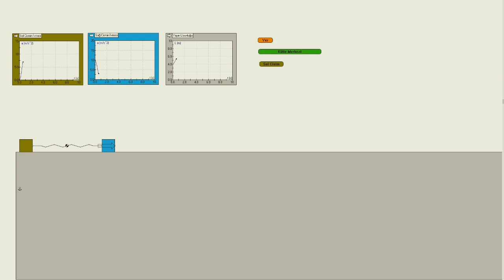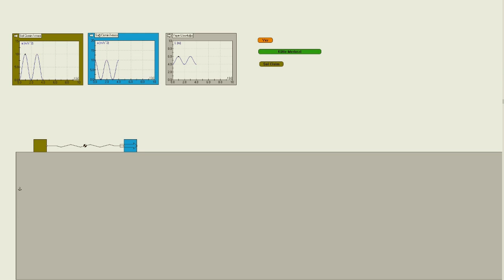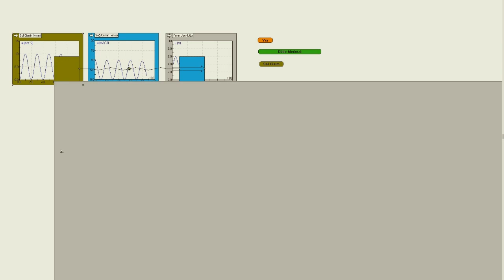Durgun halden hızlandırılan yayla birbirine bağlı cisimler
Çok sık olmasa da karşıma çıkan ve henüz doğru şıkkın cevap olarak verildiğine şahit olmadığım bir soru tipini inceledim.
Yatay düzlemde bulunan, birbirlerine yayla bağlı bloklar sürtünmesiz sistemdedir. Yay doğal boyundayken, sistem durgun halden yatay sabit bir kuvvetle çekilmeye başlanıyor. Yayın ne kadar açılacağını bulmaya çalışıyoruz.

00:00 Soru ne?
01:13 Hatalı Çözüm
05:48 Doğru Çözüm (yöntemlerinden biri)
12:38 Simülasyon
16:05 Genel Çözüm